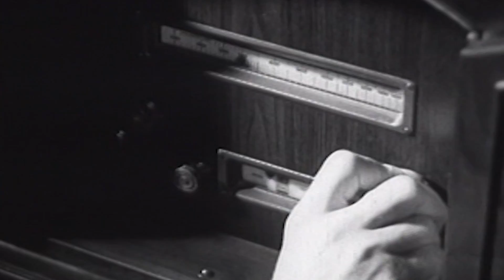Vermont's Own Legacy Early Vermont